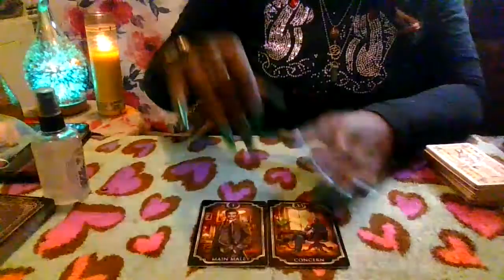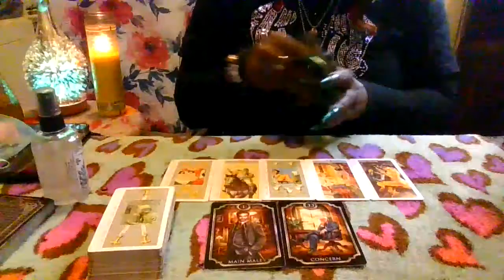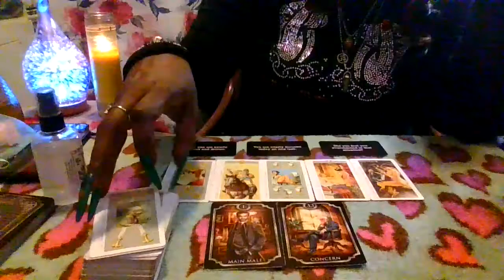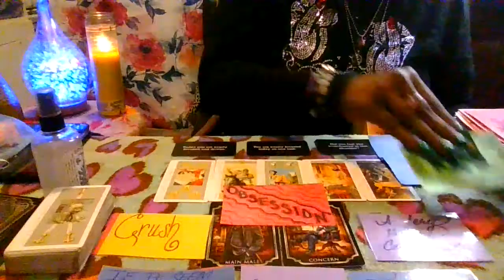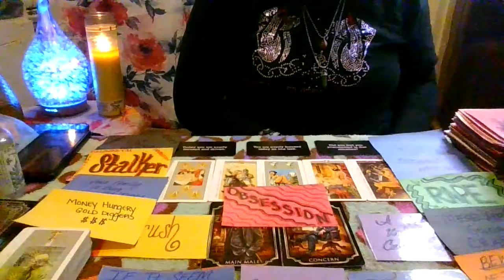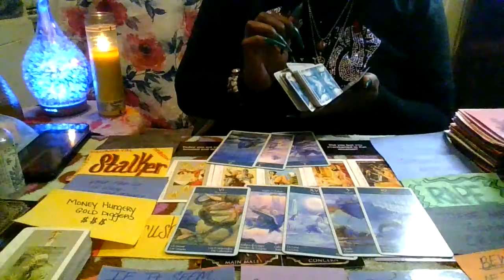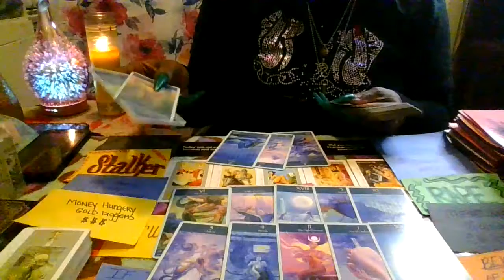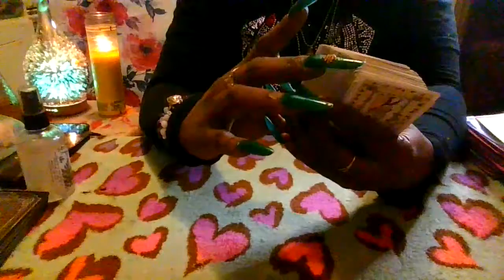Divine Masculine Reading